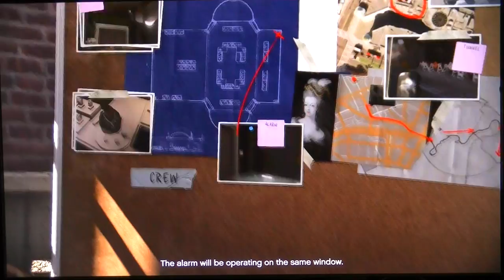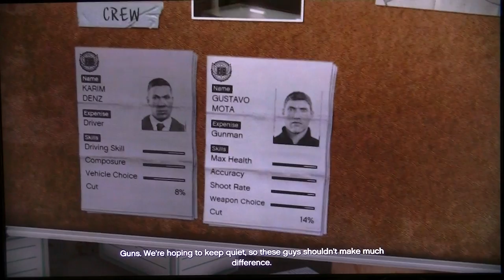Grand theft auto Five part 13